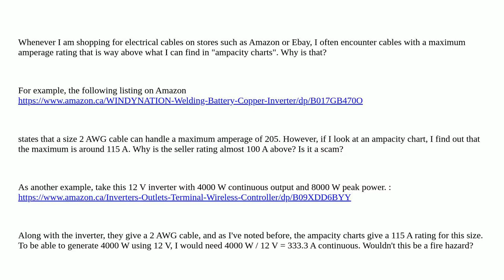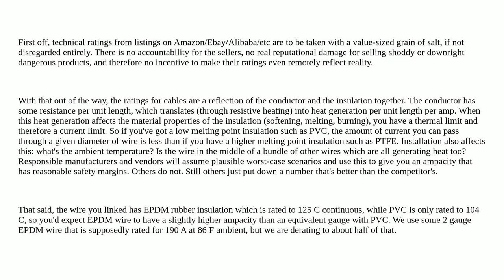Manufacturer amperage rating for cables VS ampacity chart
A special thanks goes out to the community

  wire amperage power-supply